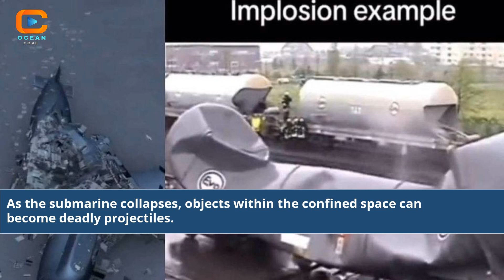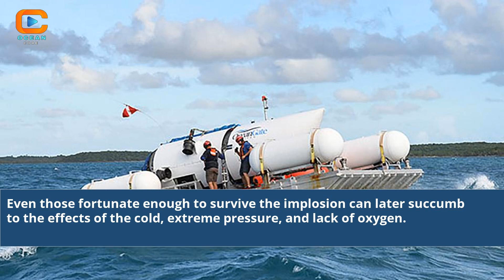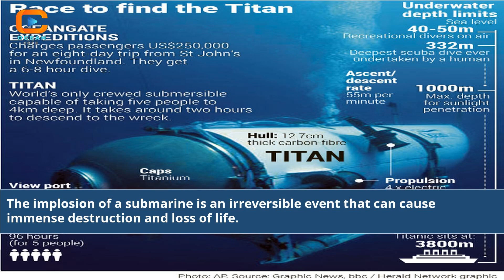What Happens When A Submarine Implodes With Humans Inside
what happens if a submarine implodes with humans inside
what happens when a submarine implodes in deep water
what happens to the human body when a submarine implodes
how do humans die when a submarine implodes
what happens when a submarine implodes
what happens to the crew when a submarine implodes
what does it mean when a submarine implodes
what happens when a submarine implodes human body
submarine implode meaning
submarine implode pressure
submarine implosion
implode human
what does an imploded submarine look like
implosion submarine
imploded submarine
what would happen if a submarine went too deep
can a submarine implode
imploding submarine
what happens submarine implosion
does a submarine implode
implode underwater
why would a submarine implode
Submarine implosion with humans explanation
Underwater implosion effects on humans
Submarine collapse scenarios with people inside
Human survival in submarine implosions
Deep-sea disaster and human presence
Submarine pressure and human physiology
Implosion risks for humans in submarines
Exploring human safety in underwater collapses
Underwater pressure impact on humans
Submarine catastrophe and human resilience
Human experiences in submarine implosions
Investigating human exposure to implosion events
Exploring deep-sea danger zones with people
Understanding human reactions in submarine implosions
Safety measures for humans in underwater disasters